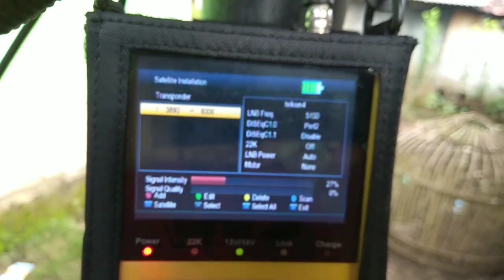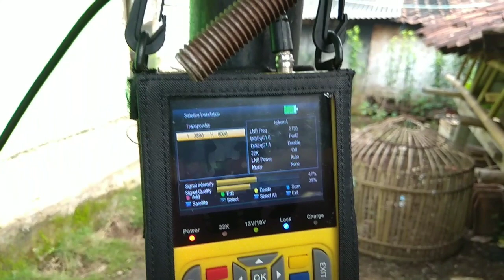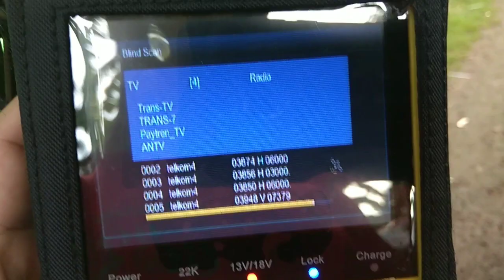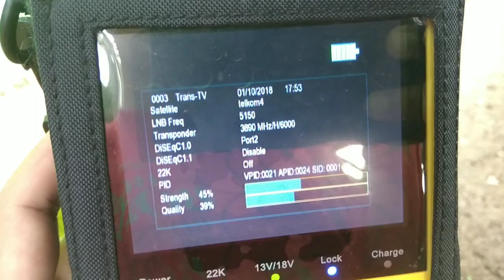Cara Setting Telkom 4